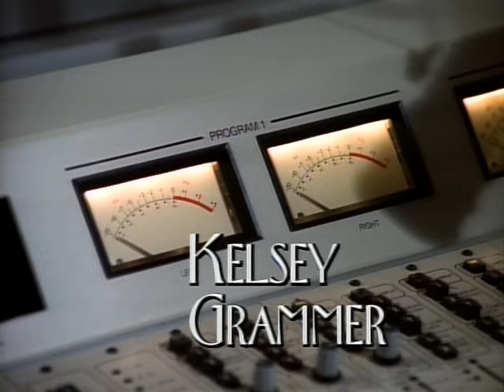Frasier's Charade Unleashed! | The Crucible | Comedy Extravaganza! 🎭😆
🎭 Get ready for a rollercoaster of laughs and unexpected twists in "Frasier" Season 1 Episode 6, titled "The Crucible"! 🎭

In this classic episode, the sophisticated Dr. Frasier Crane finds himself caught in a comedic conundrum when he's blackmailed by the cunning station manager, Kate Costas. The stakes are high as Frasier must navigate a charity event that takes an uproarious turn, all to avoid the public humiliation of his on-air bloopers.

Join us as we delve into the world of Frasier's radio show and witness the clash of cultures, egos, and unanticipated chaos that ensues. Will Frasier manage to salvage the evening and maintain his poised demeanor, or will the event spiral into hilarious disaster?

Expect clever dialogue, witty humor, and a stellar cast delivering impeccable performances in this unforgettable episode. Whether you're a longtime fan or a newcomer to the "Frasier" series, "The Crucible" promises a night of entertainment you won't want to miss!

🍿 Grab your popcorn and join us as we break down the laughs, the drama, and the unforgettable moments of "Frasier" Season 1 Episode 6! 🍿